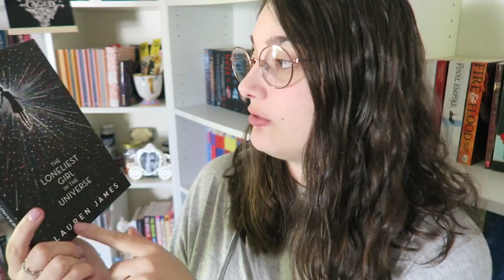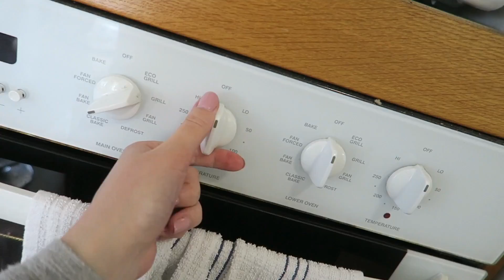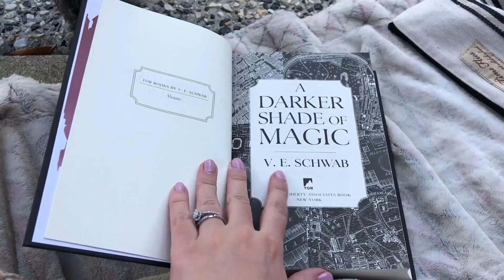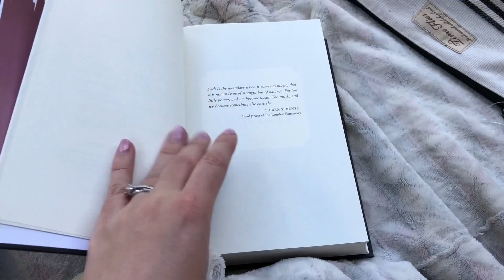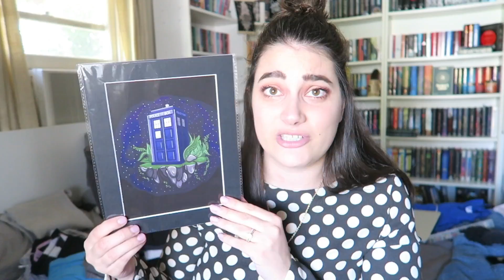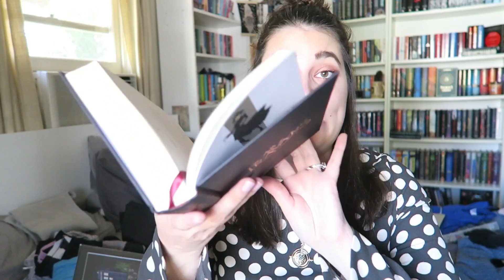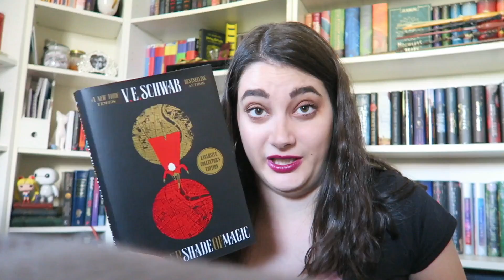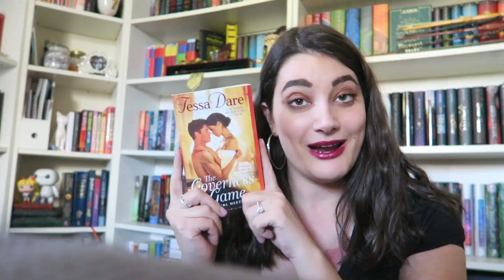NEW BOOK BOX?? | Weekly Reading Vlog [27 Aug - 2 Sep 2018]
In which I unbox a new bookish subscription box, teach you how to make vegemite scrolls, open up about my anxiety and reread To All The Boys I've Loved Before!

HAPPY READING!